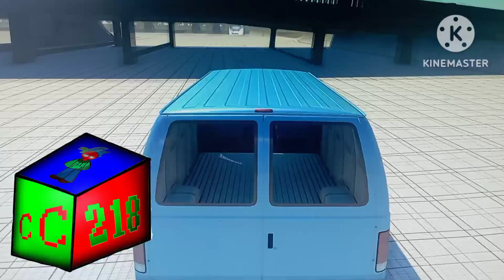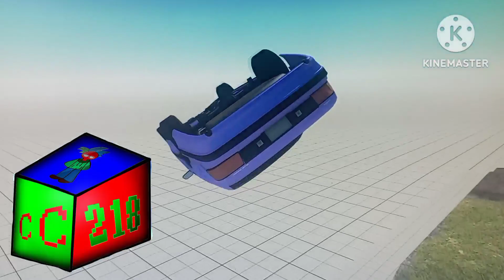BeamNG Drive Crash Testing #2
I'm Testing Cars With New Map This Is Insane Testing!